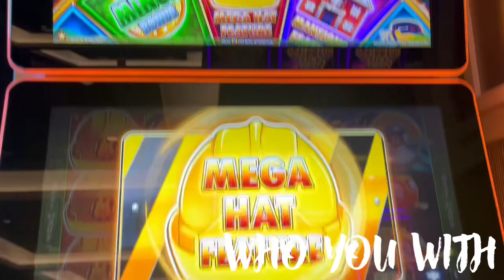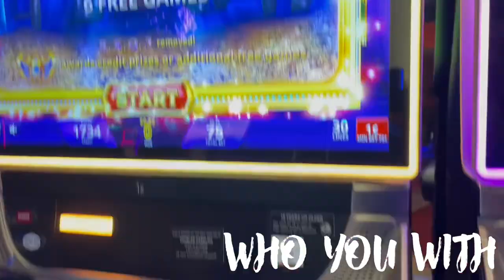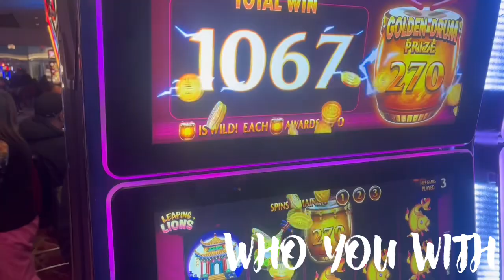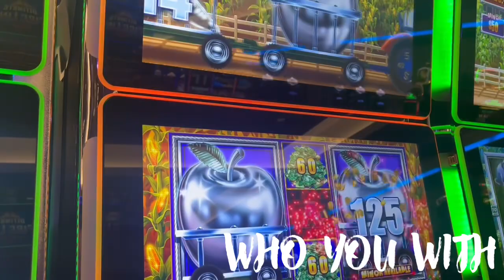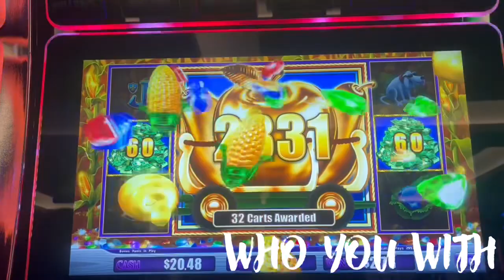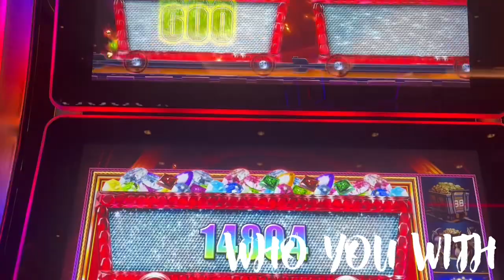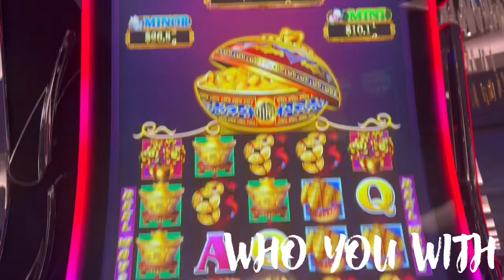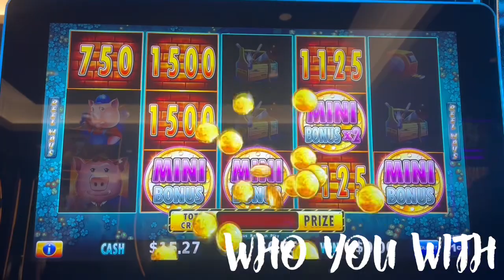Five Drums On Dancing Drums